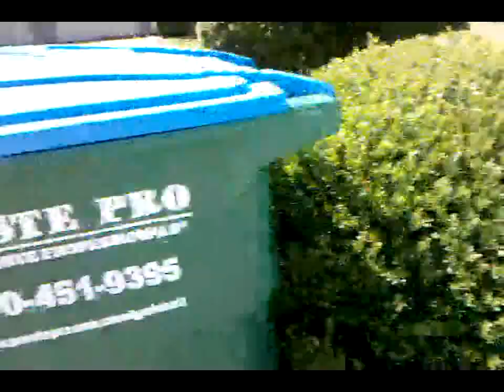Wasteprousa.com Leaves bins in street in Gwinnett county.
WastePro Leaves bins in the Street to interfere with traffic and create obsticals for drivers.  These bins are not put in the street. Why can the WastePro employees not return them where they found them.  WastePro was FORCED onto Gwinnett county residents by the county commisioners.  Those that do not pay for service are paid for through the property taxes of residents THAT DO PAY.  Thats doubel billing for many of us.  Also note that the fee went up more than $26.00 a year.  GOVERNMENT BUREAUCRACY AT WORK.